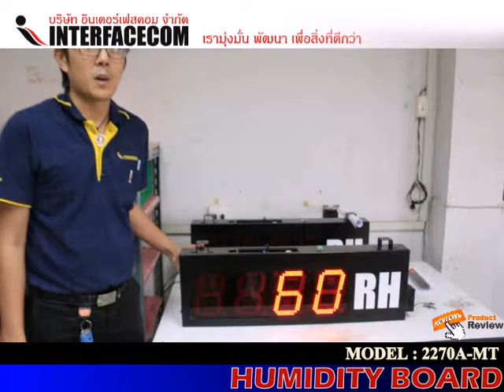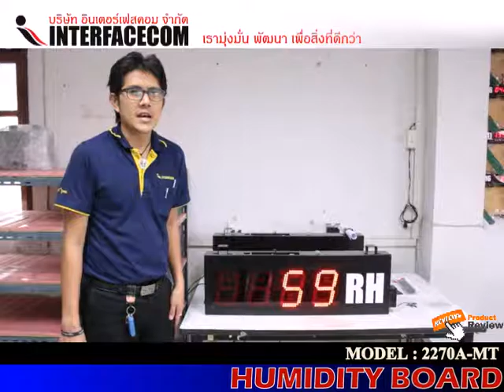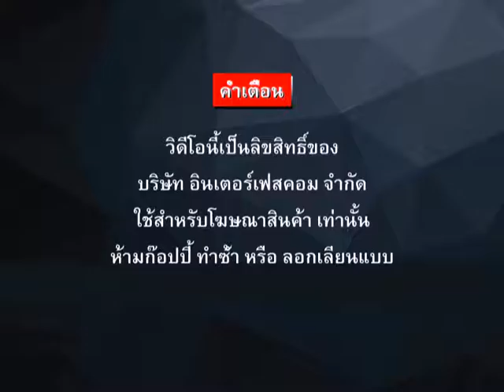331 REVIEW HUMIDITY BOARD 2270A MT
- Display Board
- Digital Clock
- Temp Board
- Counter Board
- Andon Board
- Andon Module
- Modbus Board
- 7Segment, LCD Board
- Tcp/ip Board
- Ascii Board
- Target Board
- Andon Module
- Andon Wireless
- Software Monitoring
- Andon Board
- Production qc
- mini Production board
- Wireless board
- Wifi board
- MP3 board
- Visual control system board
- Visual factory
ฯลฯ

Temp, Humidity, digital, 7-segment, temp display, humidity display, board, ป้ายวัดอุณหภูมิ, ป้ายขนาดใหญ่, อุณหภูมิ, ความชื้น, ความชื้นสัมพัทธ์, Temp and Humidity, โรงงาน, ห้องเย็น, บอร์ดแสดงอุณหภูมิ, แสดง, โชว์อุณหภูมิ, โชว์ความชื้น, แสดงอุณหภูมิ, แสดงความชื้น, องศา, องศาเซลเซียส, degree, Celsius, degree Celsius, electronic